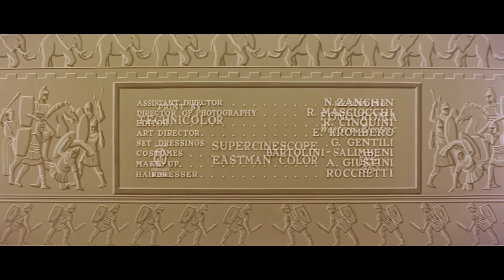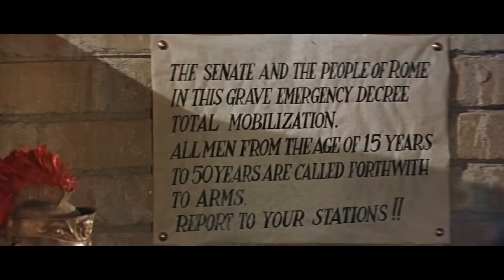ハンニバル | Annibale | アクション | HD | 完全映画 日本語字幕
導演 (Director): Carlo Ludovico Bragaglia, Edgar G. Ulmer
脚本 (Screenplay): Mortimer Braus, Sandro Continenza, Ottavio Poggi
役者達 (Actors): Victor Mature, Gabriele Ferzetti, Rita Gam
(1959)

紀元前218年の第二次ポエニ戦争で、カルタゴの将軍ハンニバルは大軍を率いてピレネー山脈とアルプス山脈を越え、ローマ共和国を攻撃した。

Film&Clips Japanese 日本語版フル動画 is the best YouTube channel to watch FREE MOVIES in JAPANESE!

Film&Clips Japanese 日本語版フル動画 is edited by Film&Clips, the best FREE & LEGAL YouTube channel: movies, clips, docs, short movies from all around the world - Italian, English, Spanish, French, Deutsch, Portuguese, Polish and other subtitles available!

Film&Clips Japanese 日本語版フル動画 は、無料の日本映画を見るのに最適な YouTube チャンネルです。

Film&Clips Japanese 日本語版フル動画 は、最高の無料で合法的な YouTube チャンネルである Film & Clips によって編集されています: 世界中の映画、クリップ、ドキュメント、ショート ムービー - イタリア語、英語、スペイン語、フランス語、ドイツ語、ポルトガル語、ポーランド語、その他の字幕が利用可能です!